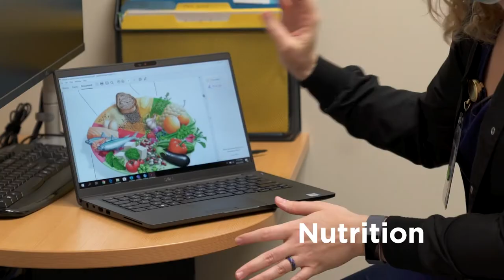Integrative Oncology Services at Ochsner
Integrative Oncology services treat the whole patient – not just the cancer. Ochsner’s complementary therapies can help restore your overall health and well-being, whether you're facing a new diagnosis of cancer or are a survivor coping with side effects. We offer multi-disciplinary, holistic care that is tailored to your needs. Depending on your individual needs, Integrative Oncology may include nutrition, acupuncture, psychology, physical therapy, sexual wellness and mindfulness/meditation.